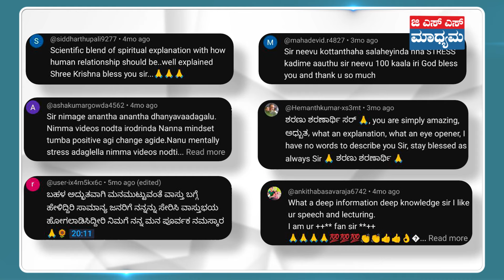Life ನ simple formulas ಎಂಥ ಸಮಸ್ಯೆನೂ easy ಆಗಿಸಿ‌ಬಿಡತ್ತೆ! | Success |Knowledge| GSS MAADHYAMA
ಇಂದಿನ‌ ಸಂಚಿಕೆಯಲ್ಲಿ ಯೋಗಾತ್ಮ ಶ್ರೀಹರಿ ಅವರು ಜೀವನದ ಎಲ್ಲಾ ಸಮಸ್ಯೆಗಳನ್ನ ಎದುರಿಸುವ ಸೂತ್ರಗಳು, ಅದಕ್ಕೆ ನಮ್ಮ ಮನಸ್ಥಿತಿ ಹೇಗಿದ್ದರೆ ಪರಿಹಾರ ಸಾಧ್ಯ, ಅದನ್ನ ಕಲಿಯುವ ಬಗೆ‌ ಇದೆಲ್ಲವನ್ನು ಅದ್ಭುತವಾಗಿ ತಿಳಿಸಿಕೊಟ್ಟಿದ್ದಾರೆ.

In today's episode, Yogatma Srihari has explained the simple formulas to simplify our life, how life complications can be handled with few adaptations of our mindset and other wayouts to lead life without complications.

CONCEPT AND DIRECTED BY : C.K. MAHENDRA
D.O.P : NAVEEN KUMAR
ANCHOR & CONTENT CREATOR :  ROOPASHREE MR
GRAPHICS & VIDEO EDITING : DAIVIK. R, MADHU. G.B
CO-ORDINATOR: Yashaswini S